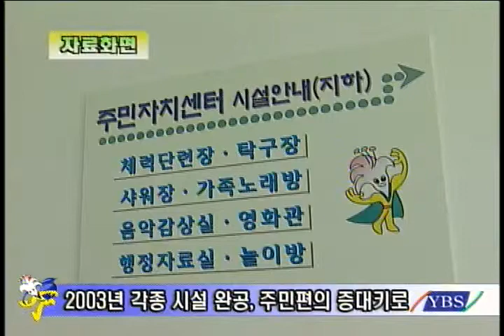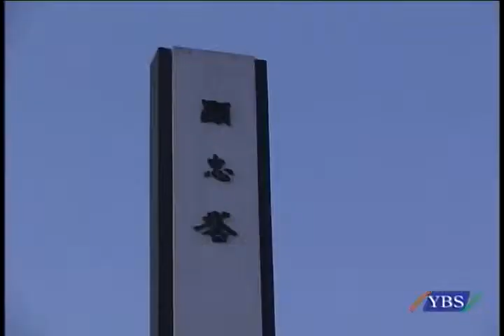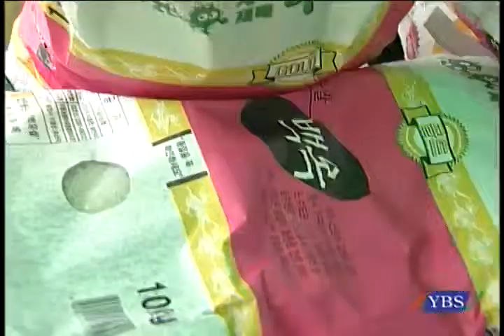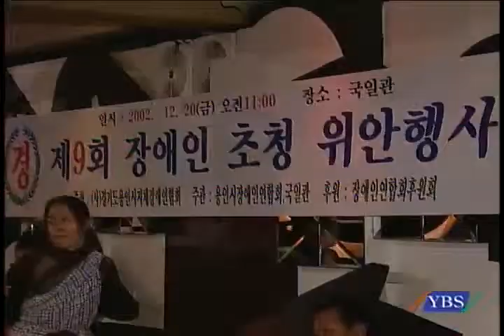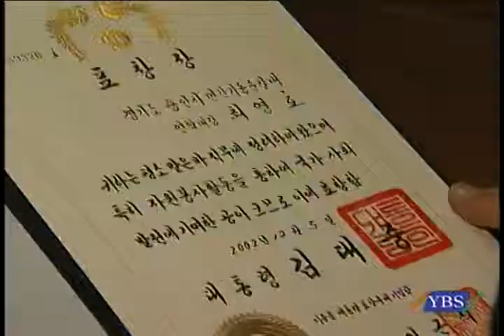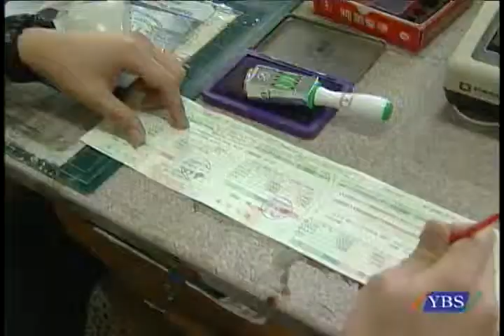시정뉴스 제166호 입니다